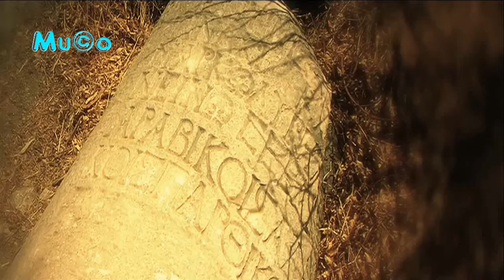Murat Kaya - Anadolu Büyüsü / Bağlama (Enstrümantal Türk Müzikleri HD) Mu©o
Paylaştığım Tüm Videolar Kendi Düzenlemelerimdir. Olumlu ya da olumsuz yorumlarınızı bekliyorum.